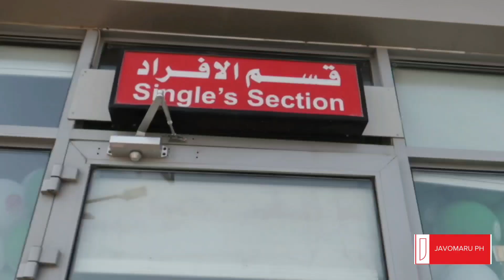JENGA "HUGOT" CHALLENGE -[Saudi Diaries 008]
Hello mga Kabayans!

Today, we tried  to do the Jenga game with a HUgot Challenge.

About Us:
We are Overseas Filipino Workers (OFW's)  based here in Riyadh, Saudi. We travel and we create vlogs to document our experiences here in Saudi and the stories behind it.

Hope you enjoyed our kulitan moments.

Offical Facebook Page: Javomaru PH